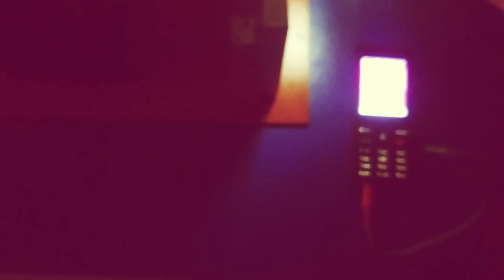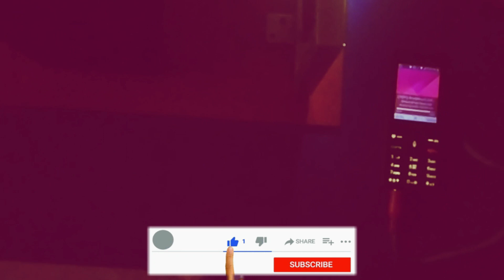Light Based Audio Transmission using LED Lights and Solar Panel ( Li-Fi Communication )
Light Based Audio Transmission using LED Lights and Solar Panel

Components :
LED Lights with Battery
Solar Panel
Audio amplifier board
Speaker
9V Adaptor